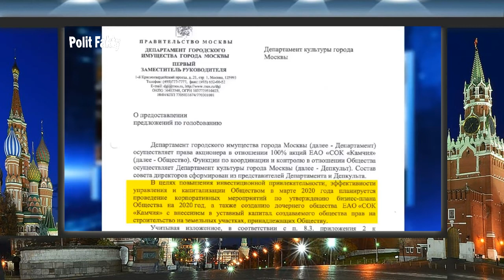Собянину несдобровать! Полит факты - Караулов.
Тайм-коды выпуска:
00:00 новости политики
00:42 оппозиция в россии
01:24 политика рф
02:39 актуальные события
03:41 владимир путин
04:17  выпуск новостей
05:49 режим путина
06:39 новости оппозиции
07:19 политфакты открывают правду

© «ПОЛИТ ФАКТЫ»